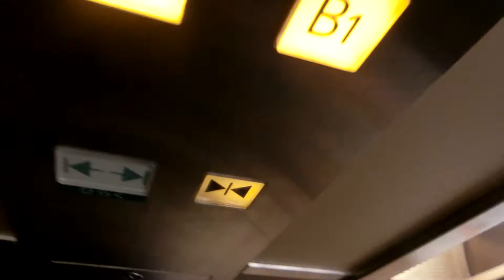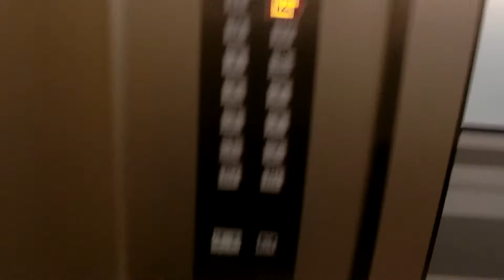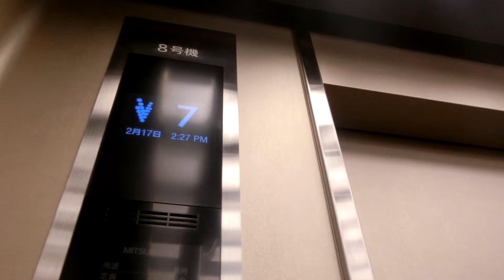東京交通会館の高層用エレベーターPart3-2（8号機更新後）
1965年6月の開業時に設置された時は初期エレペットだったと思います。1990年代前半に更新された時は特注型後期エレペットアドバンスV(アクセルシリーズ)でしたが、開閉ボタンは漢字表記でエレベーターの注意書きは書かれていませんでした。注型後期エレペットアドバンスV(アクセルシリーズ)がまだ残ると思いきや、安全性と運行機能向上を図るために低層用は2013年12月2日から改修工事が始まり、2014年9月までで低層用全基の工事が終了しました。高層用は2015年1月から改修工事が始まり、10号機、9号機、8号機、6号機、7号機の順に工事が行われ、同年12月までに工事が終了しました。ネクスキューブに更新後はかご内のインジケーターが液晶で車椅子非多対応機にもアナウンスがあります。ただ、点字が付いていないため、戸閉めチャイムが鳴ります。また、全基群管理に変更されました。5基設置あり、6･7号機のみB3階から14階まで行きます。8～10号機はB2階から12階までです。高層用ですが、下りのみ3階～4階と7階～8階も停止可能です。5基あり、高層用は6号機～10号機が該当していますが、この動画では6号機の車椅子対応機を撮影しました。こちらは3番目に更新を受けた基で2015年6月頃に更新されました。

メーカー：三菱
機種：ネクスキューブ
駆動方式：ロープ式
設置台数：5基(群管理)
アナウンス：6号機にあり
到着チャイム：あり
車椅子操作盤：6号機にあり
停止階：
6･7号機･･･B3,B2,B1,1,2,3,4,5,6,7,8,9,10,11,12,13,14
8～10号機･･･B2,B1,1,2,3,4,5,6,7,8,9,10,11,12
停止可能階：
6･7号機･･･B3,B2,B1,1,2,3,4,7,8,9,10,11,12,13,14(3,4,7,8は下りのみ)
8～10号機･･･B2,B1,1,2,3,4,7,8,9,10,11,12(3,4,7,8は下りのみ)
用途：乗用
定員：17名
積載：1150kg
ドア：2枚両開きドア
設置年度：1965年6月
リニューアル年度：1990年代前半
再リニューアル年度：2015年3月～12月